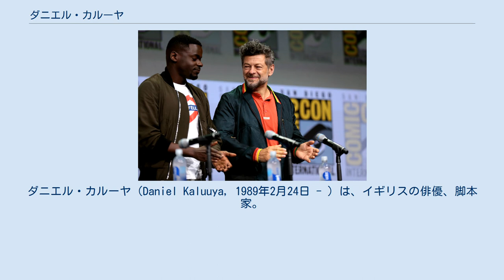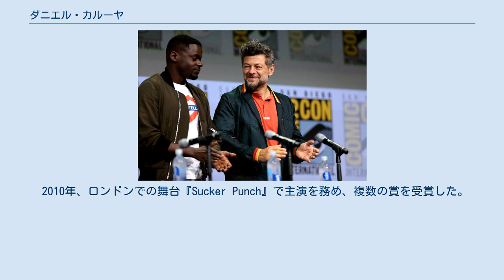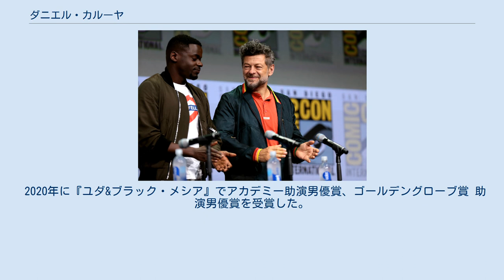ダニエル・カルーヤ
ダニエル・カルーヤ（Daniel Kaluuya, 1989年2月24日 - ）は、イギリスの俳優、脚本家。
 2017年に主演を務めた映画『ゲット・アウト』で国際的な評価を獲得し、アカデミー賞、ゴールデングローブ賞、全米映画俳優組合賞、英国アカデミー賞などの各主演男優賞にノミネートされた。
2018年にはライジング・スター賞を受賞した。
 ロンドンで生まれる。
母親のダマリーはウガンダからイギリスに移住しロンドンで彼を産み、ケンティッシュ・タウンの公営住宅団地で姉とともに彼を育てた。
父親はウガンダに住んでおり、イギリスのビザの規制のためほとんど訪れることがなかった。
 9歳で初めて演劇の脚本を書き、その後即興劇を始める。
子役として地元の劇場で演技を始め、BBCのドラマ『Shoot the Messenger』にリース役で出演。
その後ドラマ『スキンズ』にポッシュ・ケネス役で出演し、2つのエピソードで脚本にも参加した。
 『スキンズ』出演後、『法医学捜査班 silent witness』、『ドクター・フー』スペシャル「死の惑星」、『オックスフォードミステリー ルイス警部』、『おーい、ミッチェル! はーい、ウェッブ!!』などのテレビシリーズへの出演が増え、BBC Radio 4のシットコム『Sneakiepeeks』では声の出演、2009年のITVのコメディ『FM』ではレギュラーキャストを務める。
2009年末にはスクリーン・インターナショナル・マガジンが毎年行う「明日の英国スター（UK Star of Tomorrow）」に選出された。
 2010年、ロンドンでの舞台『Sucker Punch』で主演を務め、複数の賞を受賞した。
2009年から2011年にかけて、BBCのコメディ『Psychoville』ではティーリーフを演じた。
 2011年から2013年にかけて複数の短編映画に出演し、特にダニエル・マロイの『Baby』はサンダンス映画祭でプレミア上映され、エディンバラ国際映画祭と英国インディペンデント映画賞では最優秀短編映画賞を受賞した。
 長編映画への出演も併行し、『ジョニー・イングリッシュ 気休めの報酬』（2011年）、『キック・アス/ジャスティス・フォーエバー』（2013年）、『ボーダーライン』（2015年）などに脇役として出演した。
 カルーヤとアンディ・サーキス（2017年） アンソロジーシリーズの『ブラックミラー』の1エピソード「Fifteen Million Merits」で主役を演じ、批評家から肯定的な評価を得る。
当初はイギリスのチャンネル4で2011年に放送されたものだったが、Netflixで配信されるとアメリカで人気となった。
『ブラックミラー』での演技がジョーダン・ピールの目に留まり、ブレイクのきっかけとなる『ゲット・アウト』の主演に抜擢された。
 『ゲット・アウト』は彼の28歳の誕生日でもある2017年2月24日に封切られ、キャリア最大の評価を得る。
この作品でアカデミー賞をはじめ、英国アカデミー賞、ゴールデングローブ賞、全米映画俳優組合賞、放送映画批評家協会賞などの様々な主演男優賞にノミネートされた。
2018年にはライジング・スター賞を受賞した。
 2016年12月、2018年公開のマーベル・シネマティック・ユニバースの映画『ブラックパンサー』にキャスティングされ、主人公の仲間を演じた。
 2020年に『ユダ&ブラック・メシア』でアカデミー助演男優賞、ゴールデングローブ賞 助演男優賞を受賞した。